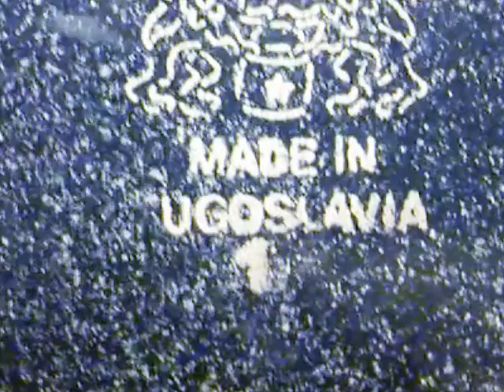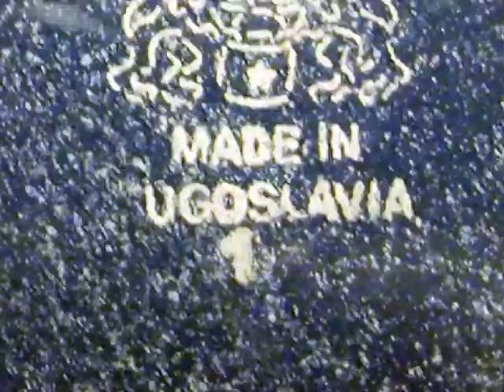TOSCH TOŠ Mihael # IGRANJE NA LONCE